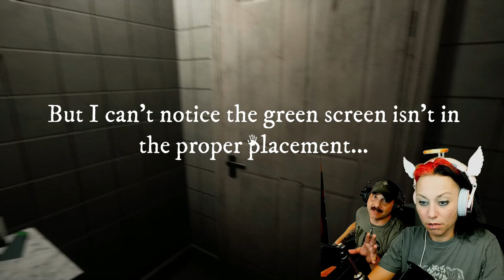THIS HOUSE IS A PRISON! | ANGEL PLAYS: Locked Up (Part 2)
Welcome back Horror Army! Today we play the absolutely FRIGHTENING second part of Emika Games "Locked Up" - a walking sim horror game with some SUPER creepy ambient sounds and music, and well timed jump scares. So without further delay, LET'S GET INTO IT!

Game Overview and Information:

The game Locked Up is a psychological thriller in the first person.

Average time to complete the game: 120 minutes

WARNING: Epileptic seizures associated with increased sensitivity to light are Possible. Some people may experience seizures when exposed to flashes of light and flashing images that appear in a video game. People who have not previously experienced such attacks may not be aware of their illness. A reasonable restriction of the game audience is recommended.

IMPORTANT NOTE: The main focus of the game is on exploring the environment in a closed space, which will change after interacting with it. Rely on your intuition and carefully study the details of the game. Over time, the tension will increase, creating an effect of insanity. The plot is not revealed linearly, almost without notes in the game world.

This game is not suitable for those who are looking for a dynamic horror with action elements and a fast-paced plot.

Environment:
The game takes place in a house where terrible events occurred earlier. You will have to repeatedly wander along the same corridor in order to uncover the causes of insanity and understand who you are. Be patient, and the house will open previously locked doors and show you frightening memories of the past. The narrative of the story is transmitted through the environment in a measured rhythm. Each item tells a story, relying on your imagination.

The game contains images of scenes of violence that can have a negative impact on the psyche. Please also keep in mind that there are scenes of alcohol or drug use in the game. Some content items may not be suitable for certain age categories. A reasonable restriction of the game audience is recommended.

MINIMUM SYSTEM REQUIREMENTS:
OS: WINDOWS® 7, 8, 8.1, 10 (64-BIT Required)
Processor: Intel® Core™ i3-4160 or AMD Phenom II X4 955
Memory: 4 GB RAM
Graphics: NVIDIA® GeForce® GTX 660 or AMD Radeon™ R9 200x with 2GB Video RAM
DirectX: Version 11

Here you’ll find all of our Try Not To Laugh Challenges, Sketches and YouTube Shorts, Reaction videos, and Lets Play videos where you’ll our responses to videos from "LIFE HACKS" and "Funny Videos" to other content creators like Markiplier and Jacksepticeye, Daz Games, and everything else on the internet you could think of. We like to do commentary walkthroughs and playthroughs of steam and independent horror games like Locked Up, Emily Wants to Play, Summer of '58, Fall Guys, Among Us, Phasmophobia, and many others. New gaming videos will be posted twice a week.